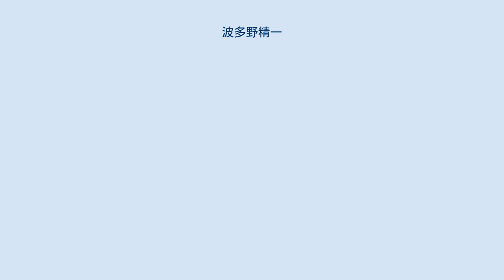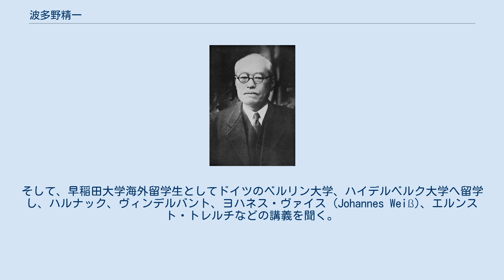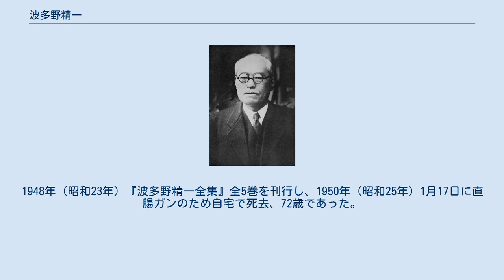波多野精一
波多野 精一（はたの せいいち、1877年〈明治10年〉7月21日 - 1950年〈昭和25年〉1月17日）は、日本の哲学史家・宗教哲学者。
玉川大学第2代学長。
 西田幾多郎と並ぶ京都学派の立役者。
早稲田大学での教え子には村岡典嗣、東京大学での教え子には石原謙、安倍能成、京大での教え子には田中美知太郎、小原国芳らがいる。
また指導学生ではないが、波多野の京大での受講者で波多野から強い影響を受けたとされる人物に三木清がいる。
 1877年（明治10年）長野県筑摩郡松本町（現：松本市）に旧松本藩士波多野敬の次男として生まれる。
1882年（明治15年）父が大蔵省官吏となり、東京市麹町区飯田町に移る。
 高等師範学校附属小・中学校（現：筑波大附属小、筑波大附属中・高）を経て、1893年（明治26年）第一高等中学校に入学し、1896年（明治29年）東京帝国大学文科大学に入学し、哲学科で学ぶ。
1899年（明治32年）同大学を卒業する。
卒業論文は「ヒュームがカントに及ぼせる影響」で、カントの『純粋理性批判』序文の解釈を試みる。
大学院に進学し、ケーベル博士の指導のもとで、近世哲学を研究する。
なおケーベル博士は「おれの弟子は波多野一人だ、他にはない」と語ったという。
 1900年（明治34年）東京専門学校（現：早稲田大学）講師を嘱託され、西洋哲学史を教える。
1901年（明治34年）『西洋哲学史要』を刊行する。
また、この年に植村正久から洗礼を受け、キリスト教徒になる。
1904年（明治37年）東京帝国大学大学院を修了する。
修了論文は「スピノザ研究」（ドイツ語で書かれる）。
そして、早稲田大学海外留学生としてドイツのベルリン大学、ハイデルベルク大学へ留学し、ハルナック、ヴィンデルバント、ヨハネス・ヴァイス (Johannes Weiß)、エルンスト・トレルチなどの講義を聞く。
 1906年（明治39年）に帰国し、早稲田大学文学部で教える。
また倉田やすと結婚する。
1907年（明治40年）東京帝国大学文科大学講師を嘱託され、「原始基督教」を講義し、1908年（明治41年）『基督教の起源』を刊行する。
1909年（明治42年）東京帝国大学大学院を修了する（文学博士）。
1910年（明治43年）にはドイツ語で書かれた卒業論文の翻訳である『スピノザ研究』を刊行する。
1917年（大正6年）早稲田騒動により辞職し、その後、京都帝国大学文学部哲学科宗教学講座の担当として迎え入れられることになり、京都へ移住する。
 1918年（大正7年）カントの『実践理性批判』の翻訳を宮本和吉とともになし、出版する。
さらに1920年（大正9年）には『宗教哲学の本質及其根本問題』を刊行する。
1922年（大正11年）、宗教学第二講座基督教学が設置され、この第二講座も兼任する。
1925年（大正14年）の講演「プロティノスとカント」（於、京都哲学会）を最後に、以後10年以上にも渡る思索に沈潜する。
 1935年（昭和10年）に後に「三部作」といわれることになる連作の嚆矢である、執筆に7年を費やした『宗教哲学』を刊行し、1937年（昭和12年）京都帝国大学を定年退官、同大学名誉教授となる。
1939年（昭和14年）夫人やすに先立たれる。
1940年（昭和15年）に「三部作」の二作目である『宗教哲学序論』を刊行する。
1941年（昭和16年）東京へ移り、養子雄二郎夫妻と同居する。
1943年（昭和18年）『時と永遠』を刊行することによって、「三部作」が完成する。
1945年（昭和20年）岩手県東磐井郡千厩町（現一関市千厩町）へ疎開し、戦後もしばらくはそこにとどまる。
1947年（昭和22年）、京大での教え子小原國芳の招聘により玉川大学教授に迎えられ、南多摩郡町田町の同学園内住宅へ移る。
1948年（昭和23年）『波多野精一全集』全5巻を刊行し、1950年（昭和25年）1月17日に直腸ガンのため自宅で死去、72歳であった。
海軍火薬廠長の波多野貞夫は実弟（敬の四男）。